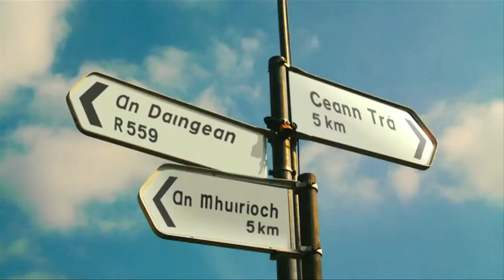Fáilte Ireland launches Wild Atlantic Way at Meitheal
The Wild Atlantic Way was presented to top overseas operators at Meitheal 2013.

Here's what they thought of it.